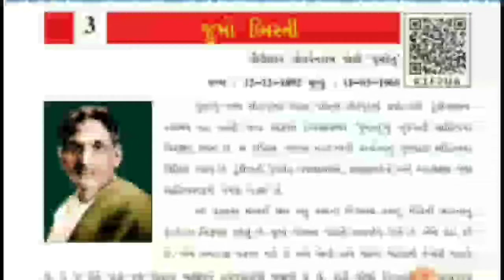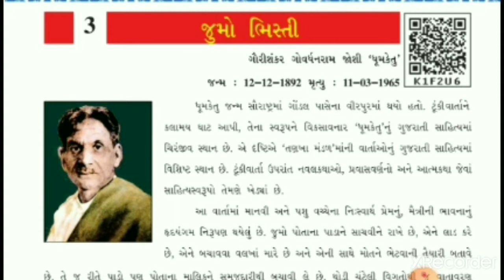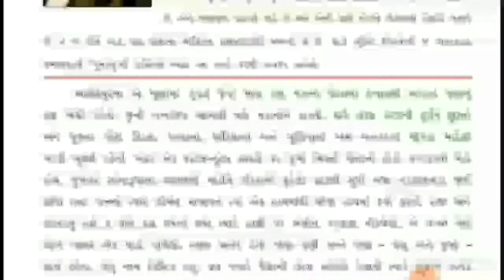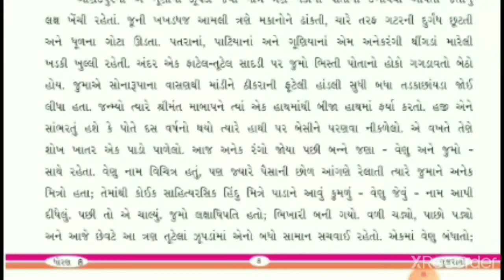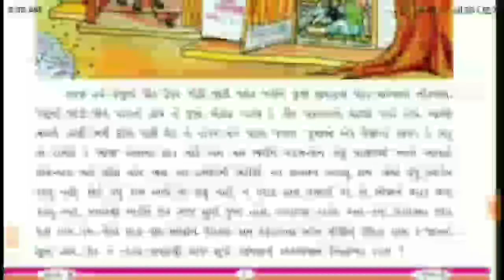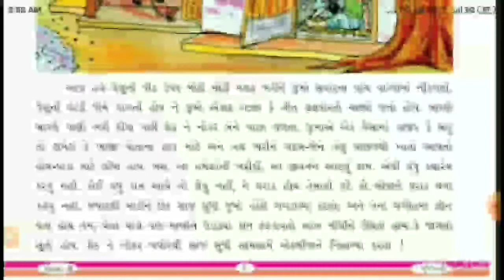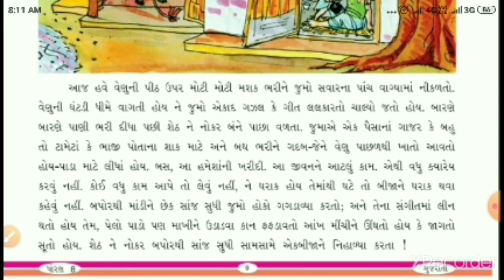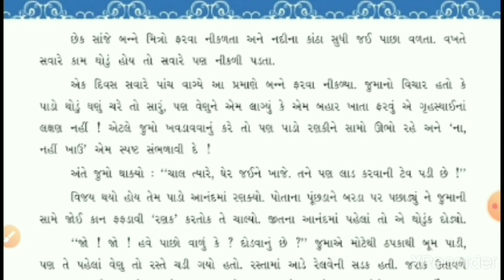Std 8 Gujarati Chp 3 Part 1